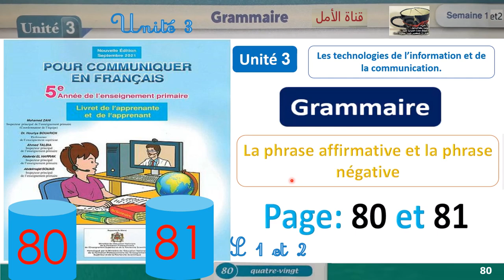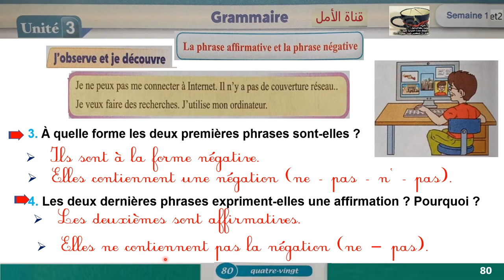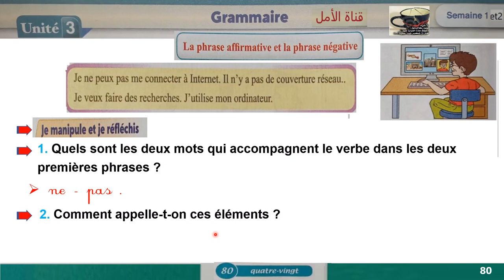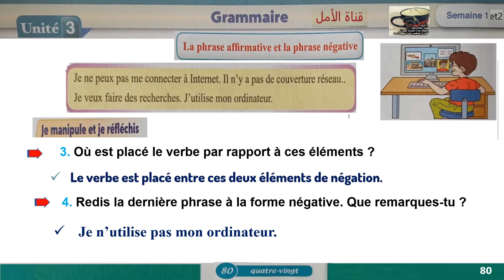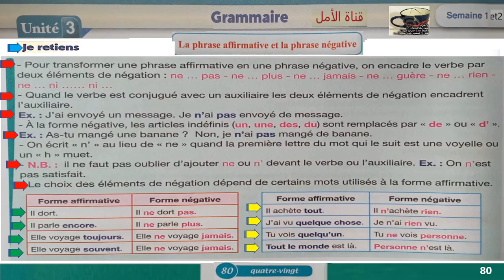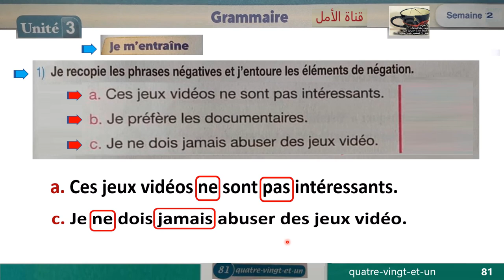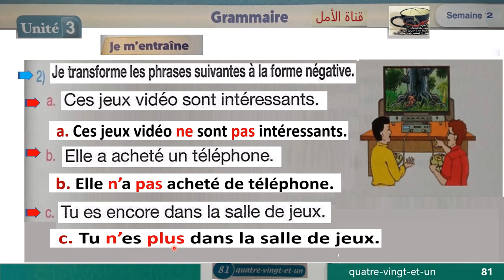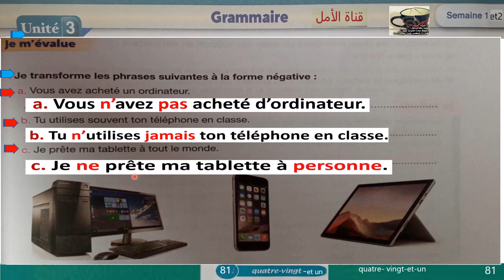80 et 81 Grammaire La phrase affirmative, négative Unité 3 P 80 - 81 Pour communiquer en françai 5AP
80 et 81 Grammaire La phrase affirmative, négative Unité 3 Page 80 et 81 Pour communiquer en français 5AP